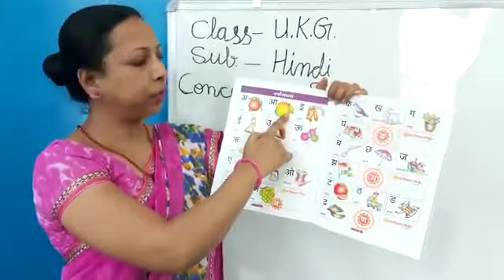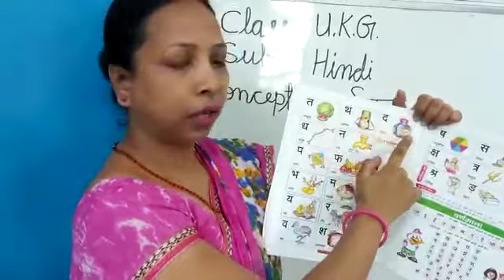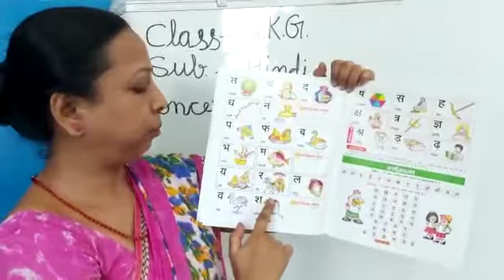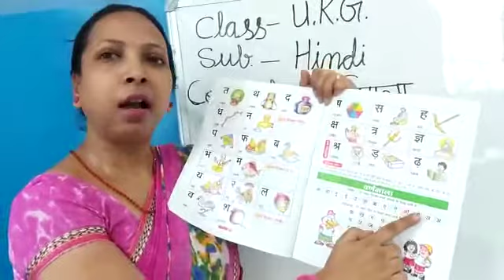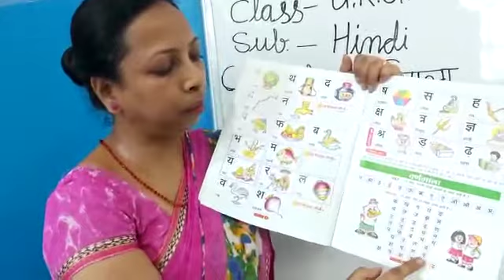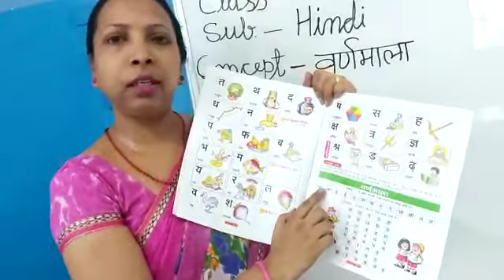UKG - Hindi - वर्णमाला